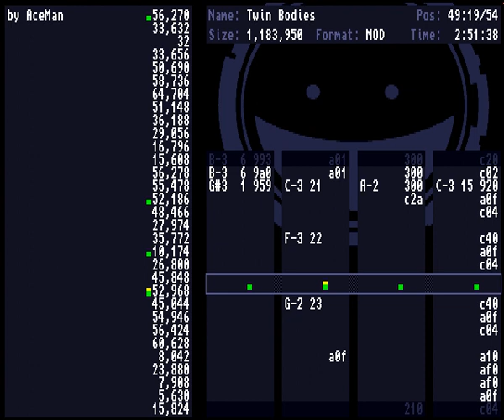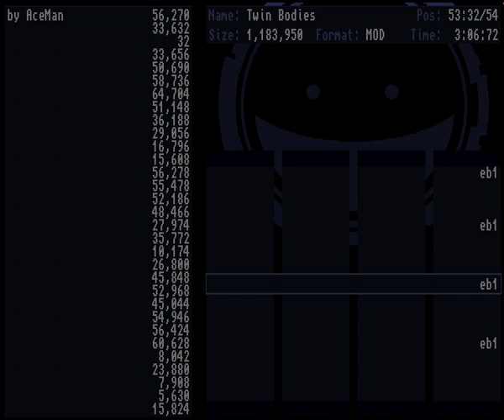AceMan - Twin Bodies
Written for AmiParty 29, got #4 place in Protracker Music Compo.